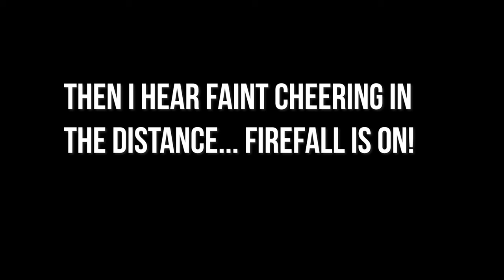Chasing Firefall in Yosemite....A Techboogie Vlog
This year I made the voyage to Yosemite to try my hand at capturing the elusive Firefall. Firefall is a phenomena that happens a few weeks out of the year where if the conditions are perfect, for a few minutes Horsetail Falls in Yosemite appears to turn into lava. It's a very rare and very popular sight to see in Yosemite and this video shows my adventure in my last-minute decision to try and capture it. This is my first "vlog"-type video so any comments or suggestions are welcome.

Cameras I Use
Light Kit I Use